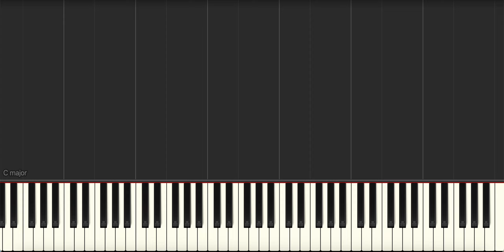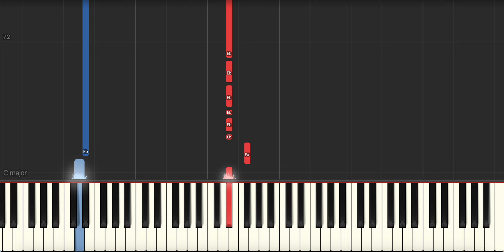Jailhouse Rock - Elvis Presley - Piano Tutorial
Synthesia tutorial for Jailhouse Rock by Elvis Presley